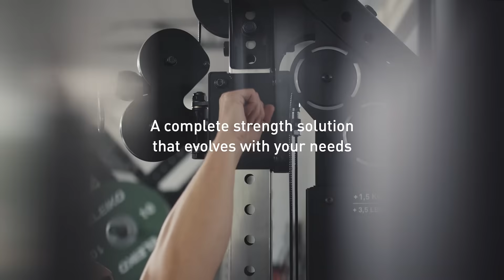Eleiko Prestera – A complete strength solution that evolves with your needs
We put everything we have learned from perfecting equipment for the strongest athletes in numerous Olympic games and top facilities around the world for the last 60 years into one customizable and scalable system optimized for long-lasting performance and safety.